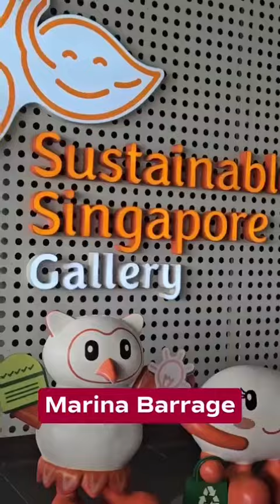Day 5&6 of Singapore Excursion